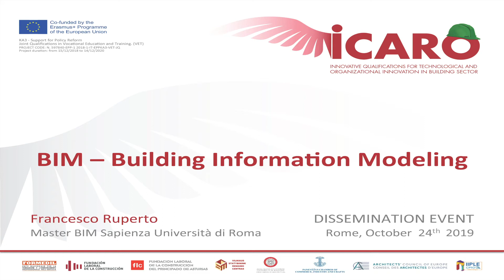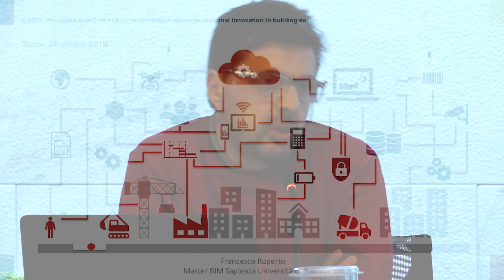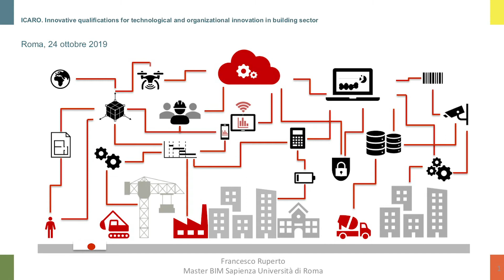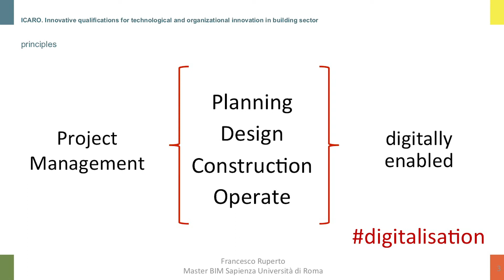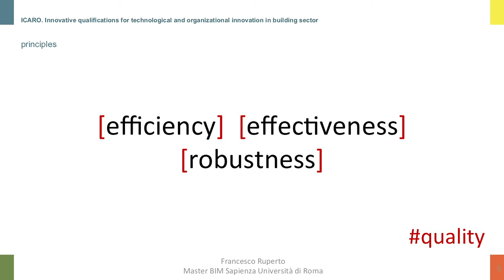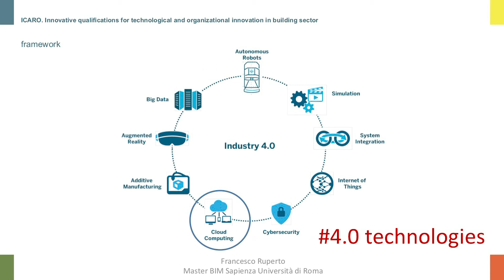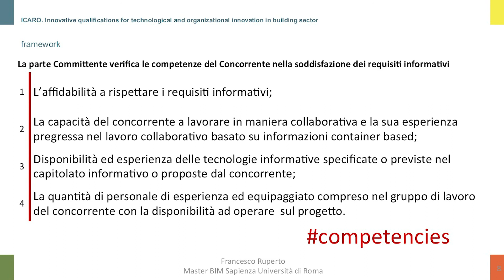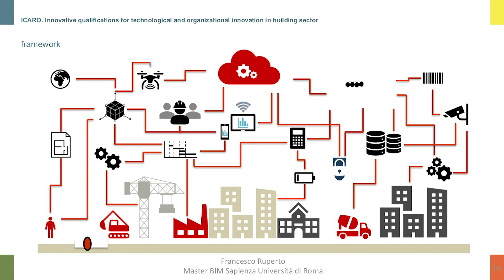24 ottobre 2019 - Francesco Ruperto, Università La Sapienza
EVENTO DI DISSEMINAZIONE
ROMA 24 OTTOBRE 2019 • ANCE SALA COLLEONI

INNOVATIVE QUALIFICATIONS FOR TECHNOLOGICAL AND
ORGANIZATIONAL INNOVATION IN BUILDING SECTOR

09.30
Saluti del Presidente del Formedil – ERNESTO BRUNI ZANI

09.45
Uno scenario europeo sul fabbisogno di tecnici – GIORGIO ALLULLI

10.15
Il progetto Icaro – ROSSELLA MARTINO

10.30
L’offerta di istruzione e formazione in Italia per i tecnici, un focus sulle costruzioni

10.45
La parola alle imprese. Un connubio tra ricerca e impresa – FRANCESCO RUPERTO

11.00
Il sistema formativo e di istruzione in Spagna e Francia e il fabbisogno dei tecnici. Esperienze a confronto. L’efficacia del progetto Icaro – JOSE ANTONIO VIEJO, MAREK LAWINSKI

11.45
Presentazione del progetto Construction Blueprint – JAVIER GONZALES

12.30
Conclusioni